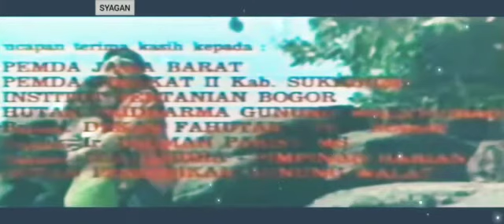Film Eva Arnaz - Kiki Fatmala "AJIAN PAMUNGKAS"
Seorang pemuda mendapati dirinya terjebak dalam sebuah pusaran kekacauan ketika tengah mencari bagian dari buku Kamasutra yang hilang. Banyak hal berubah saat ia menemukan rahasia dari leluhurnya.